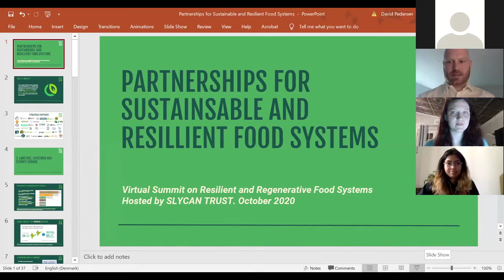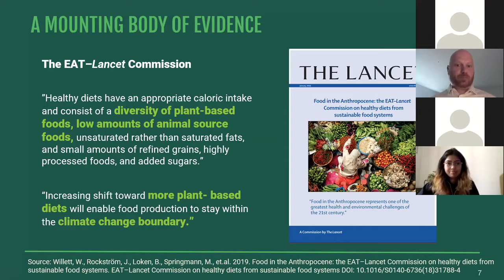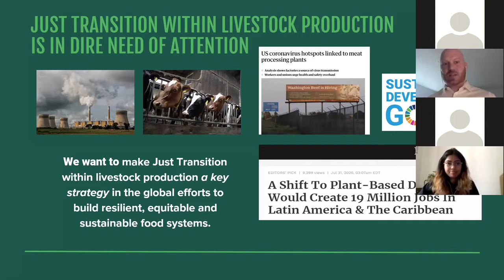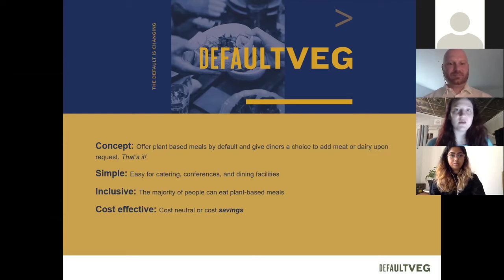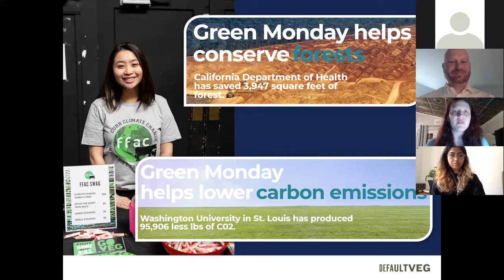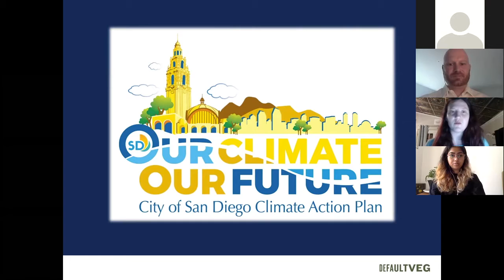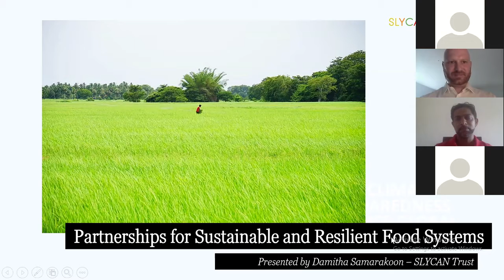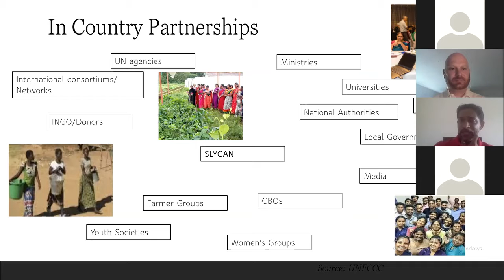Inclusive partnerships for sustainable and regenerative food systems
What are sustainable and regenerative food systems? What are the key elements to achieving them? What challenges do we face in achieving these targets? How can we build partnerships and networks? How can we work together to achieve sustainability and resilience in the food systems?

This panel discussion included Ms Laura Cascada - Campaigns Director at Better Food Foundation; Mr David Pedersen - Senior Strategist at 50by40 and Mr Damitha Samarakoon - Senior Programme Manager at SLYCAN Trust.

The panel discussion on Inclusive partnerships for sustainable and regenerative food systems was held on 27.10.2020